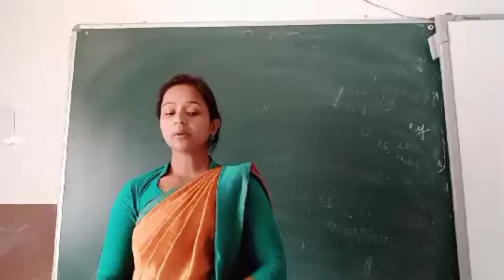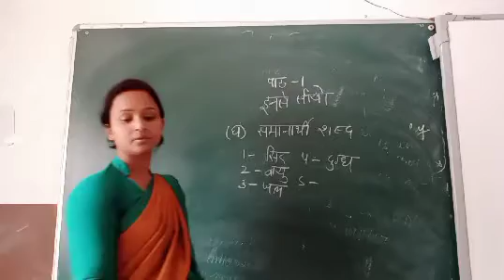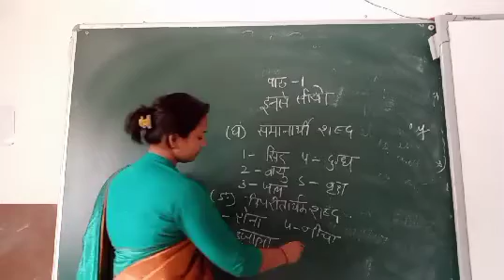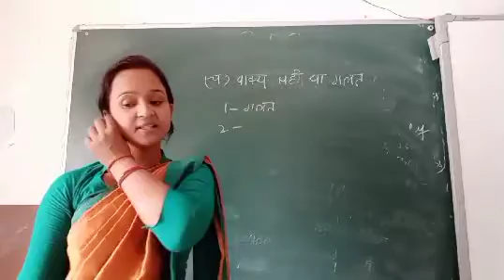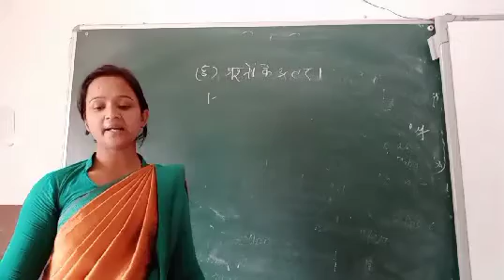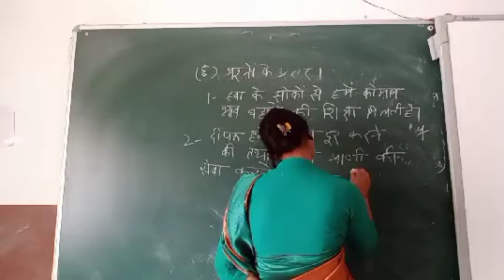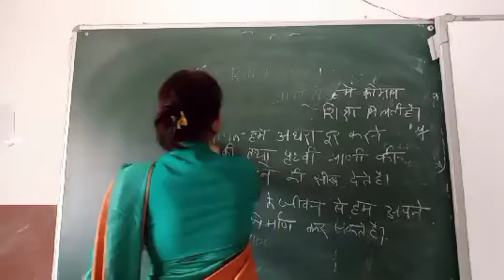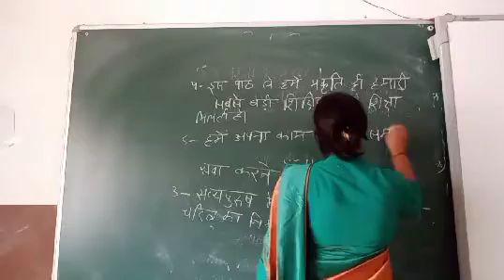Class 5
Lesson 1